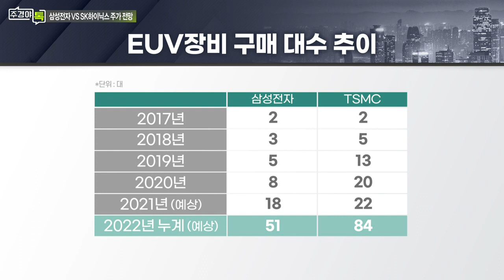삼성전자·SK하이닉스... 코로나 ‘엔데믹’ 진입 시 반도체 슈퍼사이클 다시 올까?_섹터 TALK: 반도체주 투자 전망과 전략은? (2)_주경야톡 29회 (20220214)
Q. 코로나 ‘엔데믹’ 진입 시 반도체 슈퍼사이클 다시 올까?
- 중장기 AI연산 고도화 경쟁이 강한 반도체 수요 견인 예상
- 애플, 맥북에 자체 개발 그래픽카드칩 탑재 발표
- 향후 ARㆍVRㆍXR 기기 진출로 자체 경쟁력 강화 예상
- 아마존, 데이터센터 50% 자체 ARM기반 칩 충당
- 테슬라, 자체 ASIC 반도체 개발/채용
- 팹리스-시스템 업체 간 경쟁과열로 파운드리 반익 기대감
- ‘빅3’ 향후 수년간 투자금액은 파운드리 시장이 2배 성장 전제

Q. 삼성전자-SK하이닉스 최근 수급과 주가 분석은?
- 삼성전자, 스마트폰ㆍ가전ㆍ디스플레이 등이 이익 30~40% 차지
- SK하이닉스, 주주환원정책ㆍM&A 등 상대적 취약점 개선 중

Q. 반도체 중소형주 소외 원인은?
- 대형주, 보수적ㆍ신중한 투자로 수익성 추구
- 최근 강화된 대형주 주주환원정책
- 중소형주 투자매력, ‘반도체 투톱’ 투자 증가 가속화 전제
- 고객 다각화ㆍ신제품ㆍ생산능력 확대 등 자체 성장요인 확보 필요

# 김장열 상상인증권 리서치센터장
- 前) SK하이닉스 등 반도체 기획, 마케팅
- 前) 현대증권ㆍ미래에셋증권 등 전기전자 담당
- 前) 가울투자자문, 바른투자자문